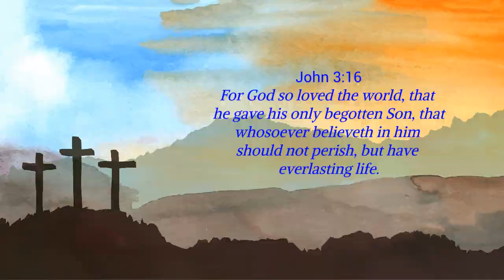the grime is horrendous! : haritsuuu (ハリツ 極) TikTok | First Time Reaction 하리츠 역겨운 틱톡 식사 반응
This man has cooking skills but man alive, the grime surrounding it spikes some concern for his health. Enjoy our questionable faces and his questionable food!

If you would like to support us and our channel in any way, here's our mailing and apps you can donate to:

Also, follow our other social media for updates on our channel and where you can get to know us and see our personal side outside of YouTube: